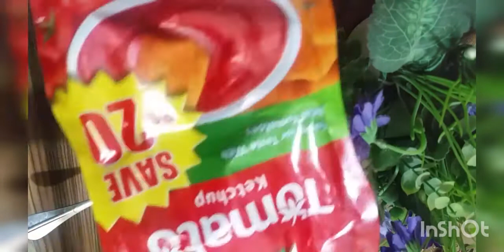Club sandwiches /Tasty. , healthy n easy recipe /Acreativekitchen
V easy , healthy n quick recipe tasty. Kids favourite, aftar .t time best recipe. /Acreativekitchen